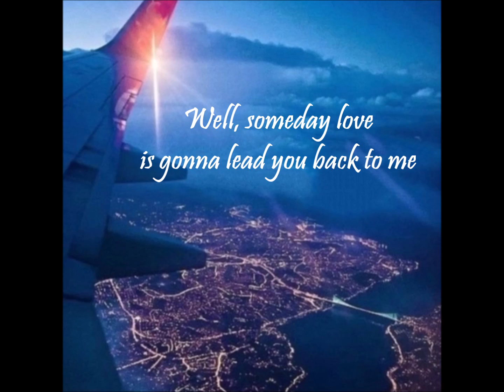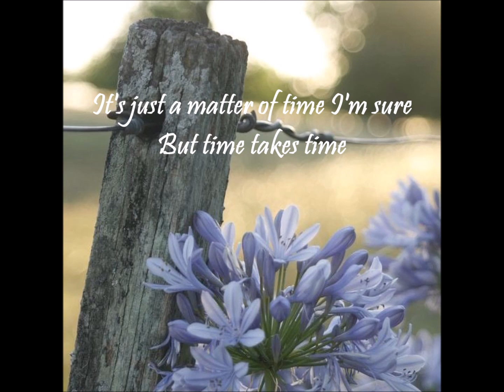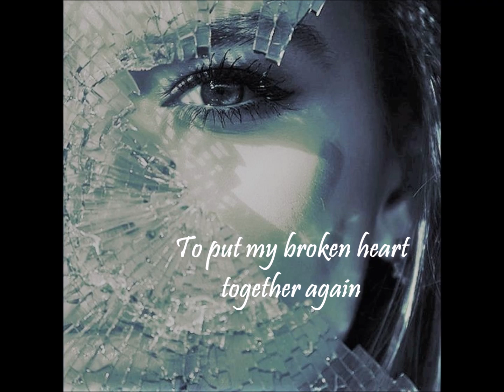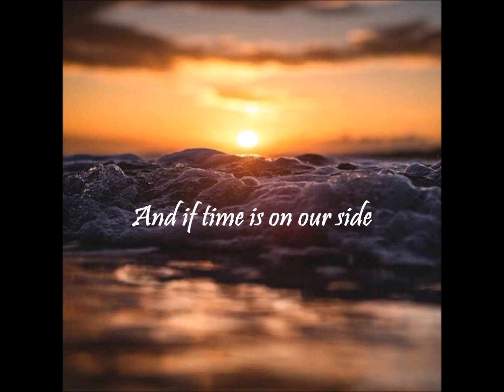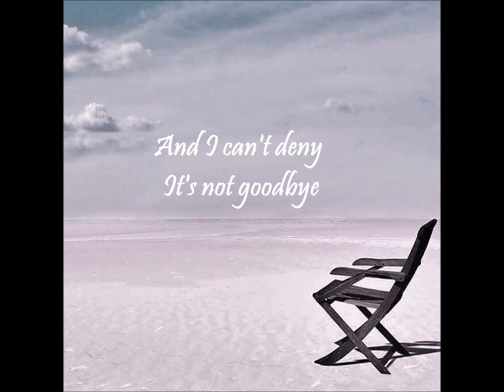It's Not Goodbye - Laura Pausini (Lyrics)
Its Not Goodbye - Laura Pausini